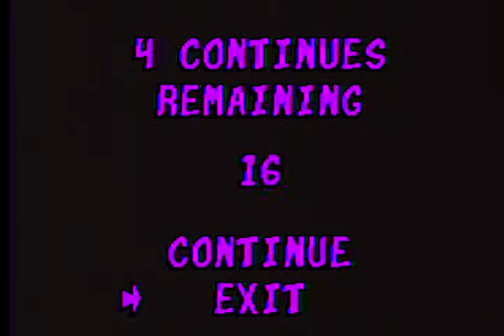Taz in Escape from Mars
Family Friendly Gaming is pleased to share this game play trailer for Taz in Escape from Mars on the Genesis.